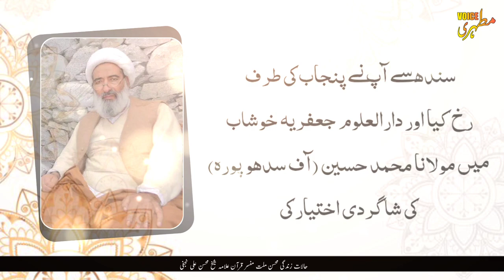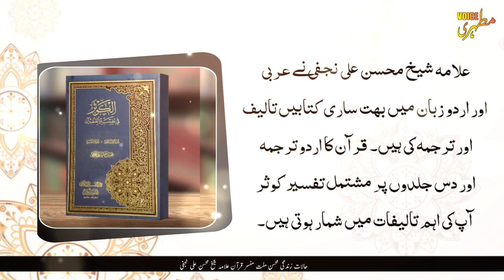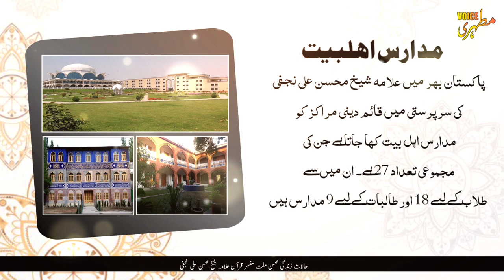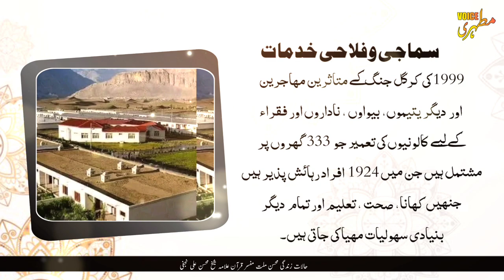Biography of Allama Sheikh Mohsin Ali Najafi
Allama Sheikh Mohsin Ali Najafi ak ba Amal alim Deen the AP ne Quran majeed ki tafseer likhi or bohot se madarse banaye bohot se school banaye or isi tara mukhtalif flahi w samaji khidmat anjam diye .

 Allama Sheikh Mohsin Ali Najafi ka taluq gilgit baltistan se he